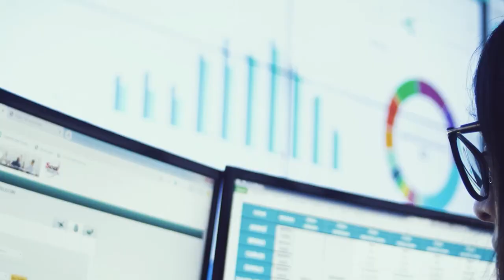Já ouviu falar sobre Project Based Learning? [INTELI]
Conheça a metodologia de ensino que consiste NA PRÁTICA

O Inteli é uma organização sem fins lucrativos focada em cursos de tecnologia que adota a metodologia de ensino nomeada como Project Based Learning (PBL).

Essa técnica é uma pedagogia construtiva que tem como propósito promover conhecimento prático através de exercícios para envolver os alunos com questões e conflitos reais e relevantes nas suas vidas, desde os primeiros meses de graduação.

Aqui no Brasil, a instituição adota essa iniciativa e a Lays Moraes, Head de Infraestrutura do Inteli explicou para nós como a PBL é aplicada aos alunos.